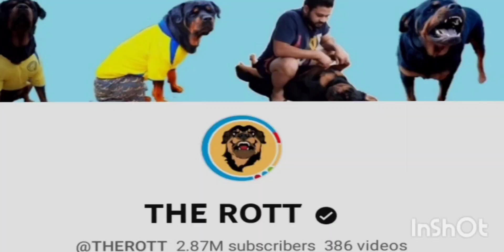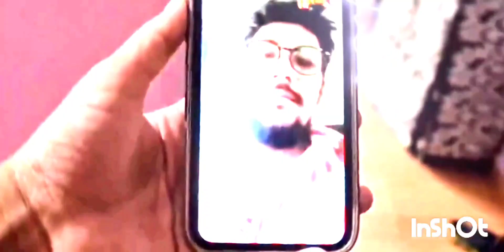तुझे कहा था निकल जा 😡 snappygirl new vlog || rajveer choudhary death 😢 Snappy girl